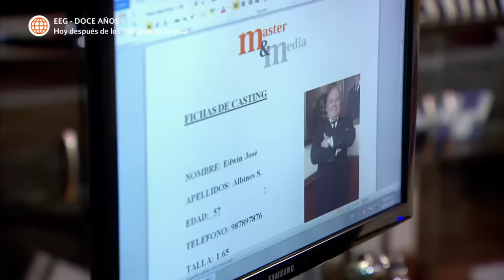Al Fondo hay Sitio 6: Nicolás le ocultó la verdad a Rubí (Capítulo n° 336)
¡UYYY!
Nicolás le dijo a Rubí que sus papás quedaron encantados con ella y le ocultó que a Francesca no le agradó.